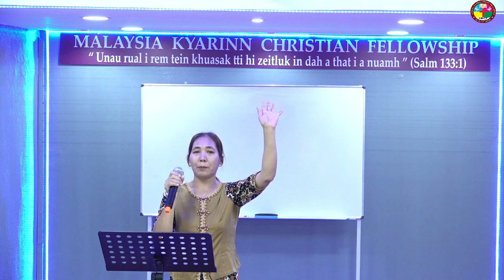Crusade a zaan hnih nak Solo : Pi Dang Sung ( 29/08/2023 )